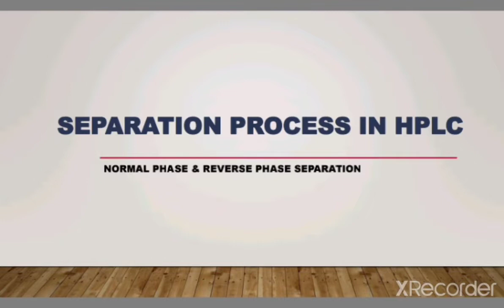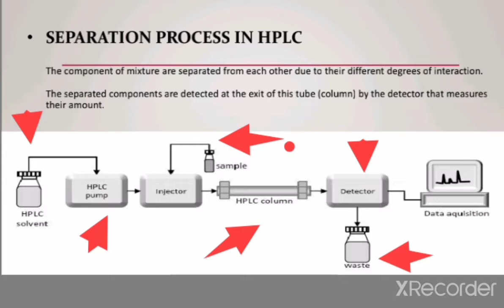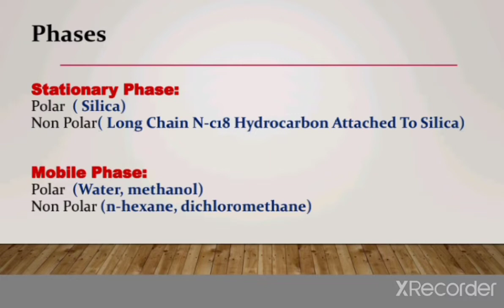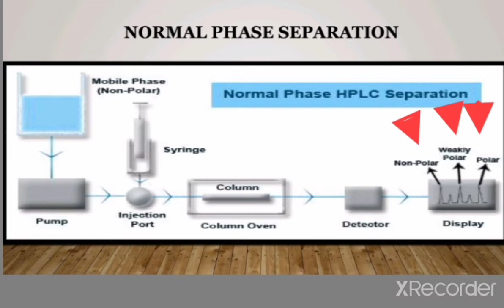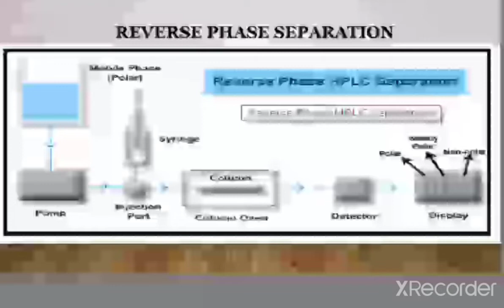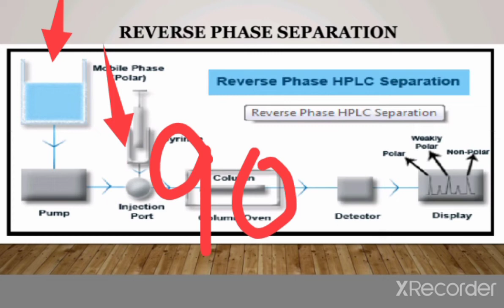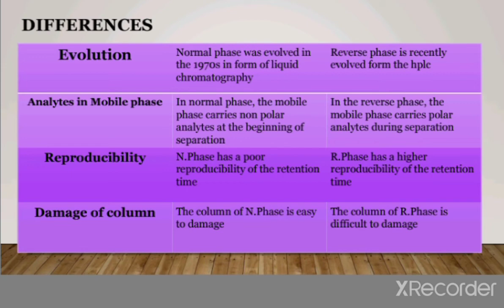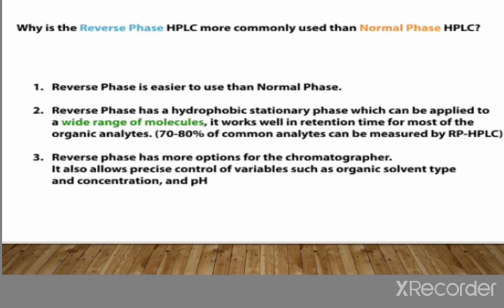Separation Process in HPLC( Normal phase and Reverse phase Separation)...//in urdu//...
Separation Process in HPLC( Normal phase and Reverse phase Separation)
lecture no 4 of HPLC